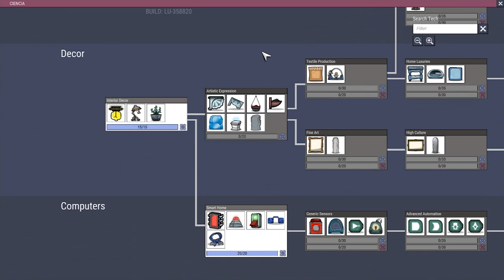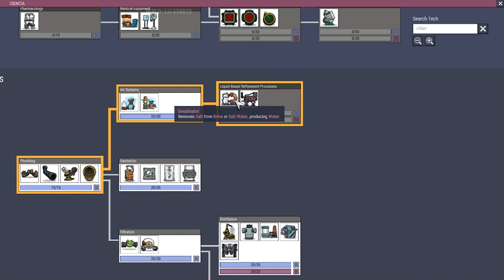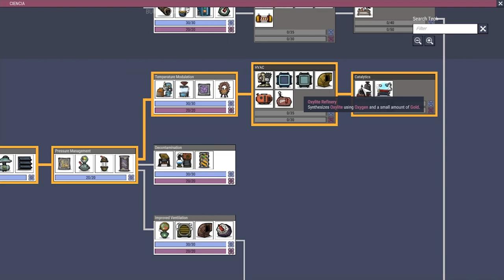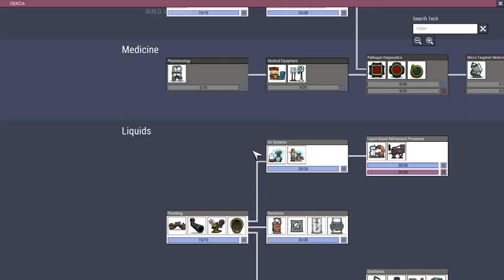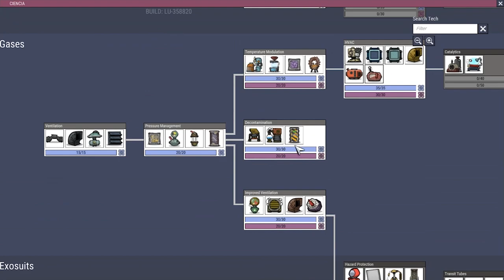¡Más duplicantes! ¡Corazón de hielo! / Ep4 Oxígeno no incluido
Trailer:
Epic: